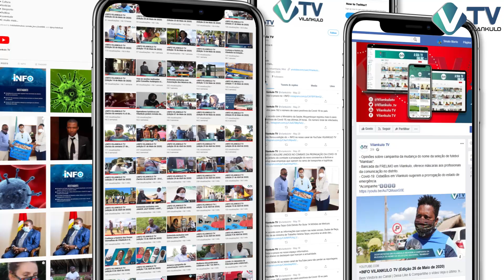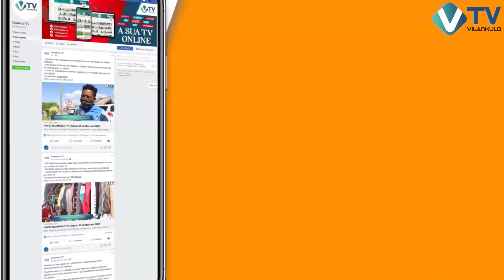OS "THE MATES" NO PROGRAMA +ARTE